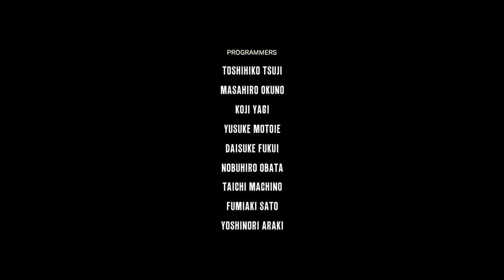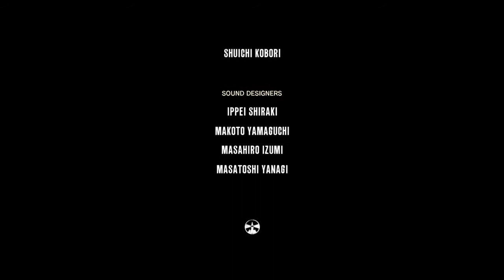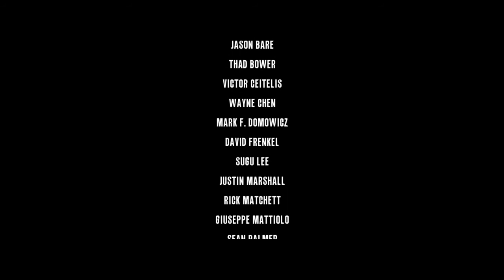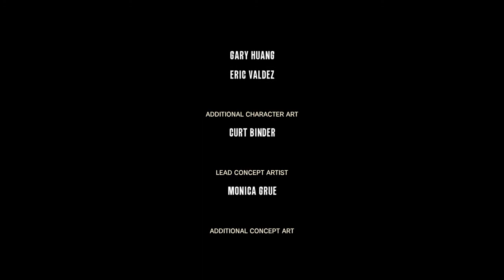Zagrajmy w The Evil Within odc 28-Koniec gry!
Witam was bardzo serdecznie Ja jestem Cyprian a my kończymy dzisiaj gre o nazwie The Evil Within Zapraszam do ogladania